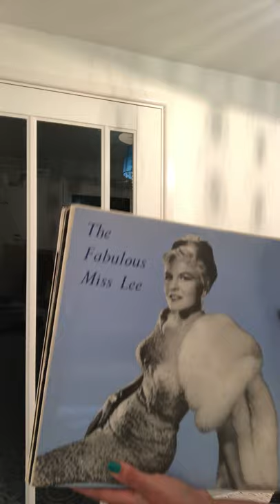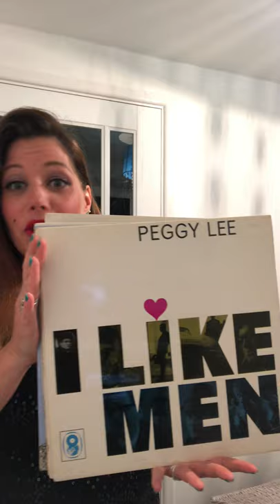Debbie Wileman, A Song A Day, Day 67, Black Coffee Peggy Lee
Happy 100th Birthday Peggy Lee!